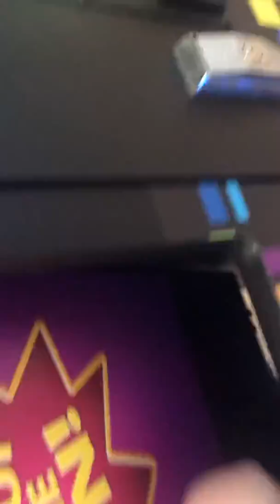Omg I had a lucky day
Won the pink  unicorn rest found in prize chute